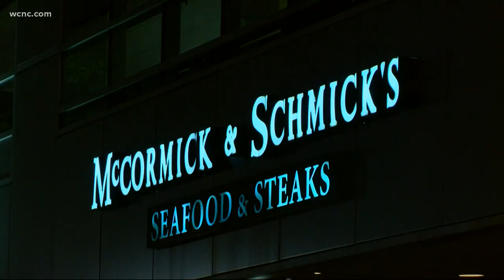Stretch of uptown Charlotte road with Black Lives Matter mural reopening for traffic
Charlotte's Black Lives Matter mural was painted on South Tryon Street in Uptown Charlotte this June. Now months later, Charlotte City Council has voted to reopen the stretch of South Tryon to traffic.

It officially reopens for traffic Tuesday, November 10.

Seventeen Charlotte-area artists and a group of volunteers got together to bring the mural to life on June 9.